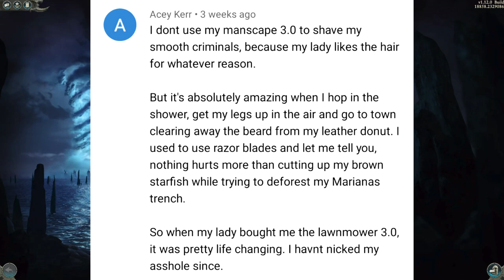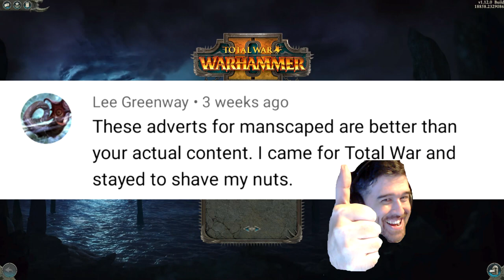Dwarf Legendary Lord Power Comparison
Dwarf Legendary Lord Power Comparison. Analyzing the strengths and weaknesses of Thogrim Grudgebearer, Grombrinal, Ungrim Ironfist, Belegar Ironhammer, Thorek Ironbrow based on their Battle Power, Commanding Power and Faction Power.